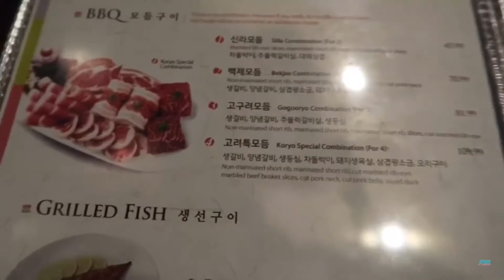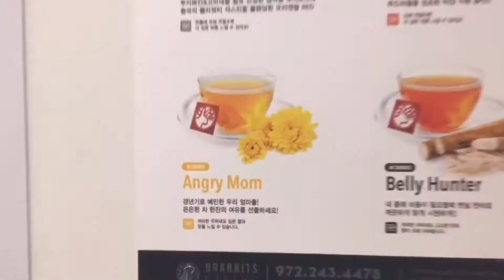KOREAN BQQ | VLOG #2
Welcome to my second vlog while I am with my family, and friends. We are going to the restaurant. We are all in this food world together. The foods from all around the world, and we love Asian, Korean, Mexican, A - Z foods the most popular! I hope you enjoy it! TURN ON CC

•FOOD VLOG